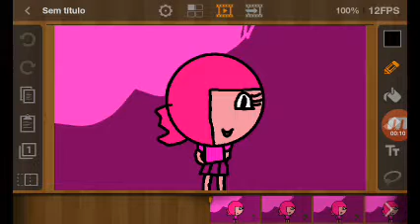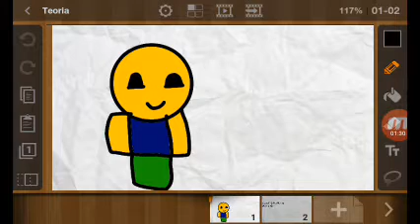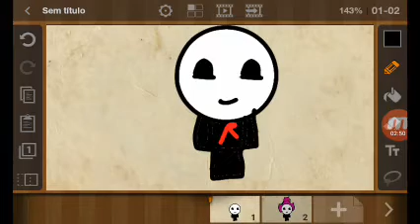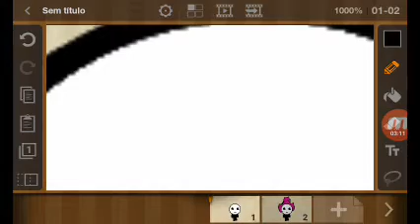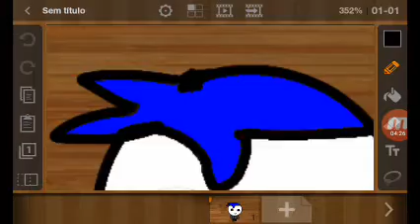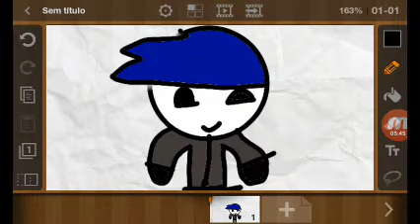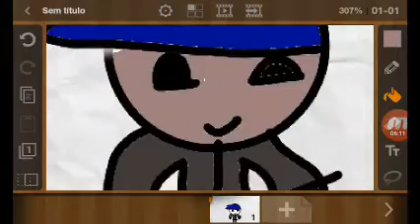Teoria Sobre os Guests Do Roblox!